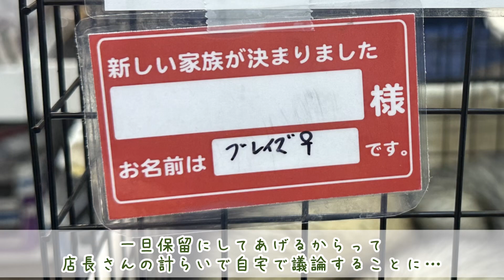【お迎え記念日】ケーキとの運命の出会いから一年が経ちました【ferret#1392】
ケーキをお迎えして一年が経ちました(^^)
天真爛漫で元気いっぱいのケーキ、どんな時でも変わらないその姿はいつもチョコミント家を明るくしてくれます♪
家族になってくれてありがとう♡

【フェレット紹介】
🐻チョコ♀2018年4月30日生まれ
     呼び名(チッちゃん、チー太郎、姫)
🍪クッキー♂2021年11月15日生まれ
　呼び名(クッキー、クック)、
🦨オレオ♂2021年12月27日生まれす
　呼び名(オレオ、オレ)
🧁ケーキ♀2022年6月12日生まれ
　呼び名(ケーキ、ケーキちゃん)

🌈お空組
🐻‍❄️ミント ♂
 呼び名(ミン君、ミン太郎、タロウ)

プレゼントの送り先はこちら↓
(お手紙のみは受付できないそうです)